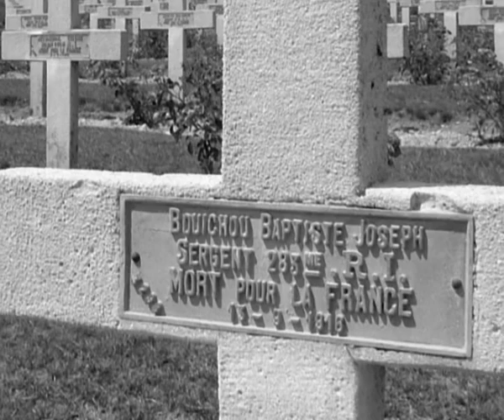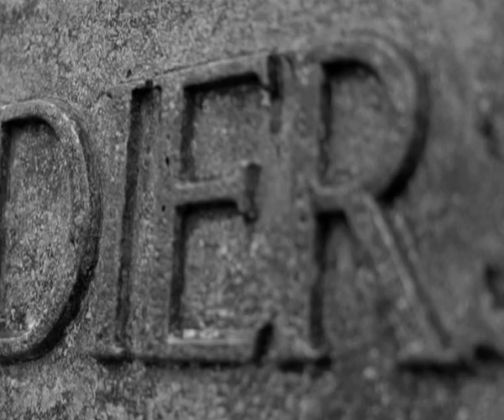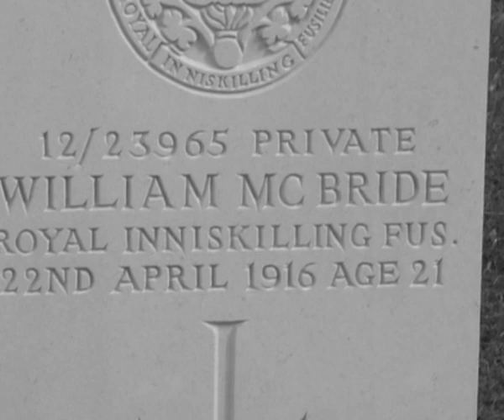Eric Bogle - No man's land - (Green fields of france)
Song von Eric Bogle